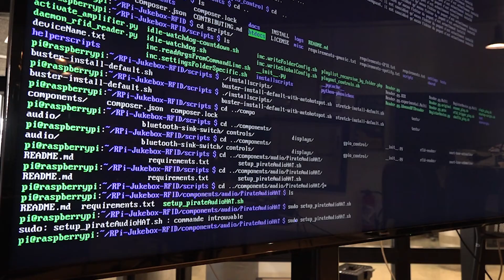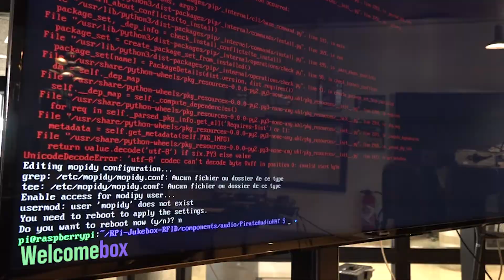Film - Les mots d'où ?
Du lundi 3 mai au vendredi 30 septembre – dans les médiathèques de Villeurbanne